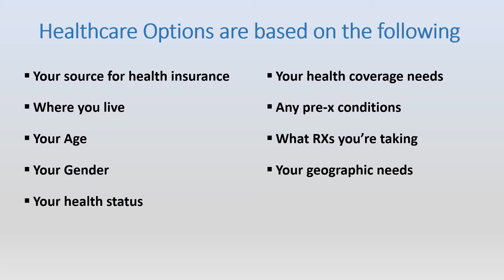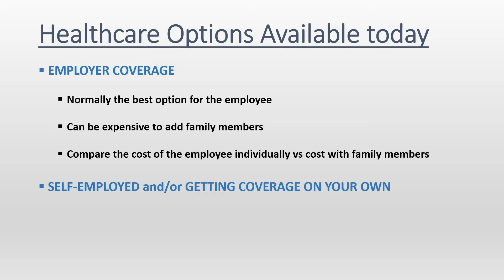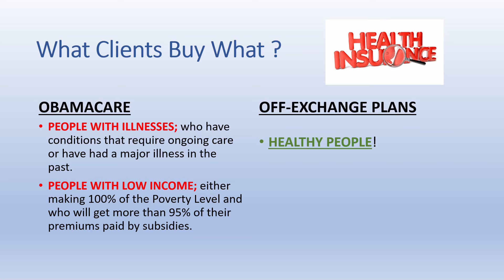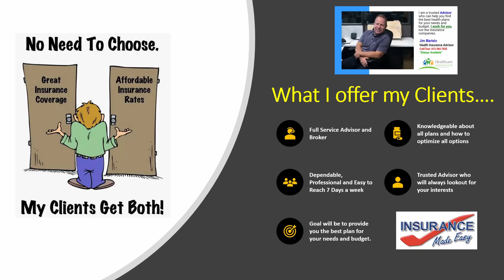ARE YOU SELF-EMPLOYED AND GETTING HEALTH INSURANCE ON YOUR OWN? Watch this short video to learn more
Jim Martelo has helped thousands of people nationwide get strong and affordable Health Coverage; and stays available 7 days a week to help people with their needs and questions. Jim does not work for the Insurance companies; he works for his clients.